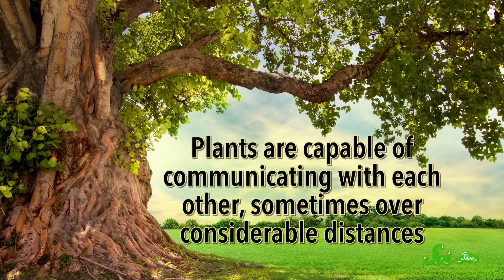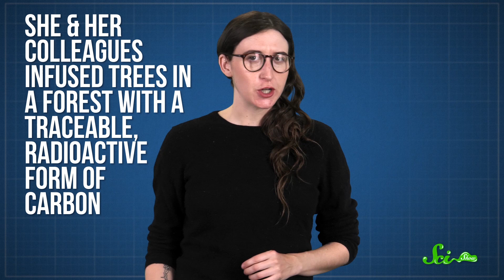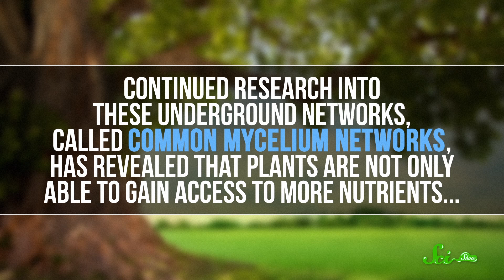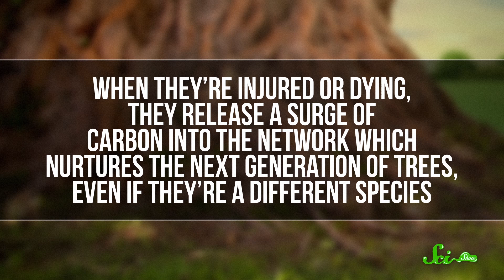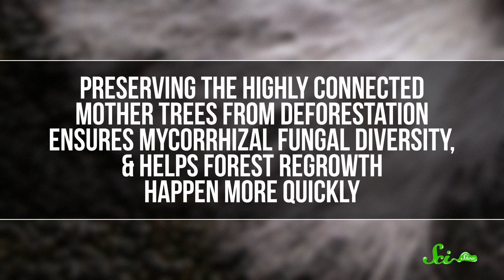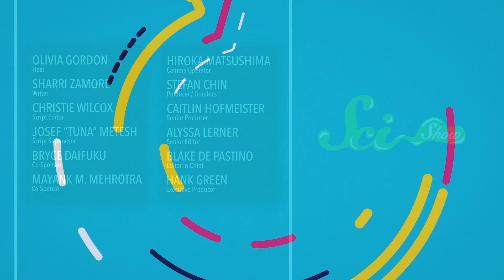The Earth's Internet: How Fungi Help Plants Communicate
Plants have their own interconnected networks that allow them to communicate with each other, sometimes over considerable distances!